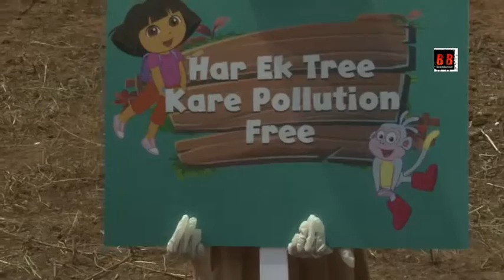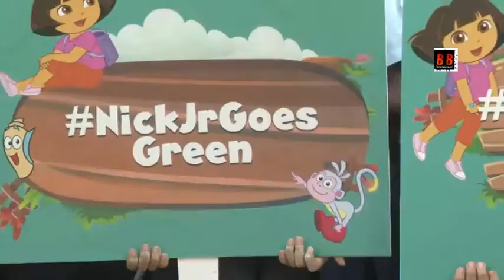Nickelodeon Launch Campaign Ek Tree Kare Pollution Free For Daan Utsav